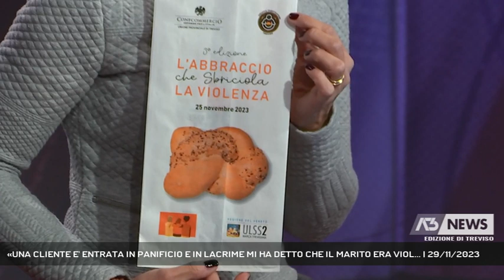«UNA CLIENTE E' ENTRATA IN PANIFICIO E IN LACRIME MI HA DETTO CHE IL MARITO ERA VIOL... | 29/11/2023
A3 NEWS Treviso 29/11/2023 - TREVISO - Panificatori in prima linea nella lotta alla violenza sulle donne e spesso testimoni di storie molto forti. Sentite || «L’anno scorso il primo giorno dell’iniziativa per il 25 novembre una cliente è entrata nel mio panificio ed quando le ho parlato del progetto è scoppiata in lacrime e mi ha detto che suo marito era violento». Questa è una delle storie che la vicepresidente del gruppo panificatori di Ascom Marca Trevigiana Claudia Vedelago ha raccolto in questi anni di iniziative contro la violenza sulle donne che vede i panifici in prima linea con la pagnotta dell'abbraccio e i sacchetti con il numero 1522. Nonostante la forte testimonianza a quella cliente Claudia Vedelago ha subito consigliato di chiedere aiuto. Tante poi le donne che sono arrivate nel panificio di Claudia per ringraziarla di aver indicato loro una via per uscire dalla violenza. Un'inziativa che anno dopo anno è cresciuta, passando dalle iniziali 1500 pagnotte prodotte alle 2500 di quest'anno. Un successo che si manifesta anche nell'interesse dei clienti, donne sì ma sempre più anche uomini, in molti quest’anno quelli che hanno ordinato il pane arancione. E l’iniziativa partita tre anni fa dalla Marca dal 2014 è pronta a varcare I confini provinciali, il Gruppo Nazionale Panificatori infatti ha sposato il progetto e dall’anno prossimo la pagnotta dell’abbraccio sarà in vendita in tutti I panifici d’Italia - Intervistati CLAUDIA VEDELAGO (Vicepresidente Gruppo Panificatori Ascom Treviso) (Servizio di Francesca Bozza) - Segui Antenna Tre anche sul digitale terrestre! Visita il sito